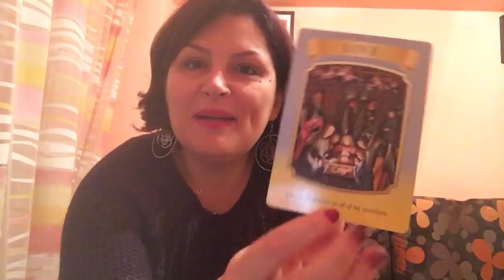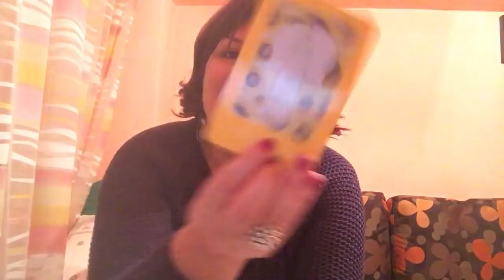Mesajul ingerilor pentru saptamana 18-24 decembrie 2017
Este bine sa gasim binecuvantari in tot ceea ce ne inconjoara. Ni se cere sa traim in prezent si sa nu lasam energia trecutului sa ne domine. Iubirea este raspunsul la absolut toate intrebarile si sa multumim pentru tot ce am primit prin invataturile lui Iisus.

Arhanghelul Uriel ne spune ca este momentul sa ne luam puterea inapoi.

Cu drag,
Delia :)

Gasiti mai jos evenimentele din perioada imediat urmatoare:

CUVANTUL ANULUI 2018
CLUJ-NAPOCA, 10 ianuarie 2018

CURS DE INITIERE IN TERAPIA CU INGERI
BUCURESTI, 3-4 FEBRUARIE 2018

TABARA "INTALNIREA TA CU TINE"
SARMIZEGETUSA - 8-11 MARTIE 2018

CALENDAR MOTIVATIONAL 2018 Comanda aici!

In luna cadourilor ne-am gandit sa pregatim niste pachete avantajoase pentru voi.